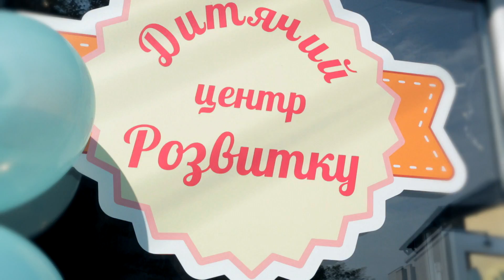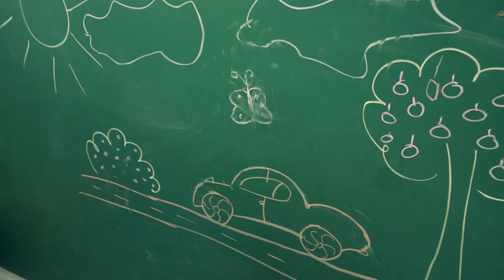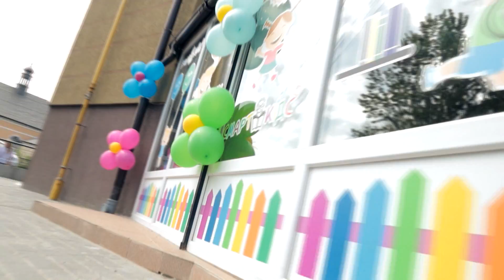Smartkids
by Gladness studio